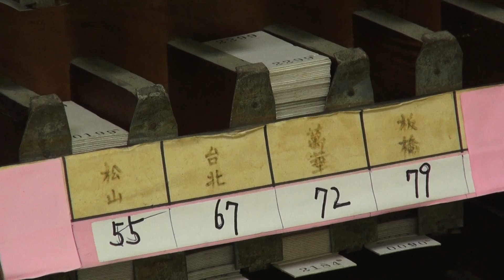台鐵 猴硐車站 名片式車票 最後發售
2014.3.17 台鐵 猴硐車站 名片式車票 最後發售